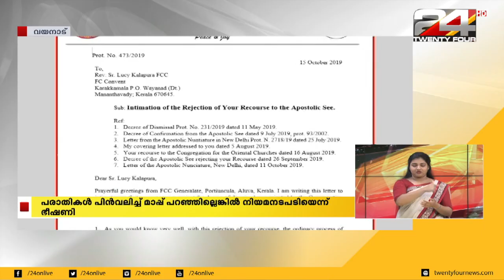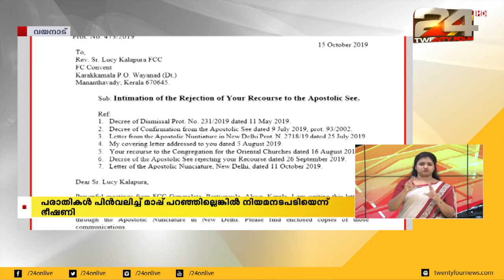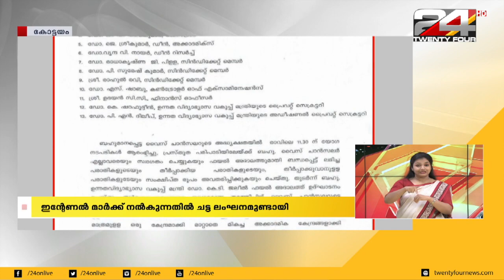പ്രാദേശിക വാർത്തകൾ | SIGN LANGUAGE | 24 NEWS